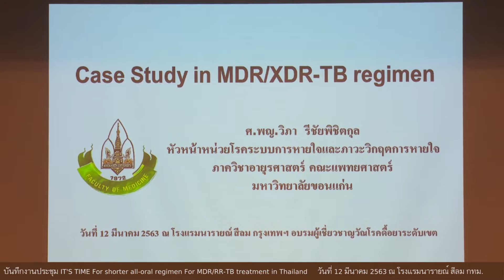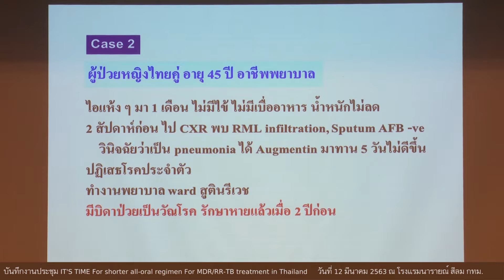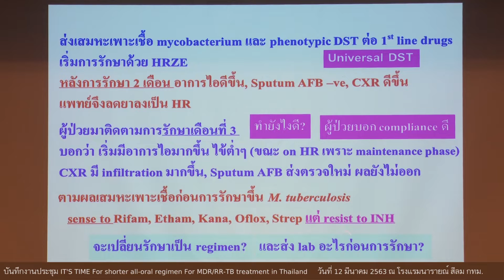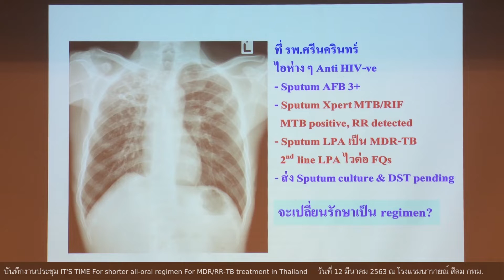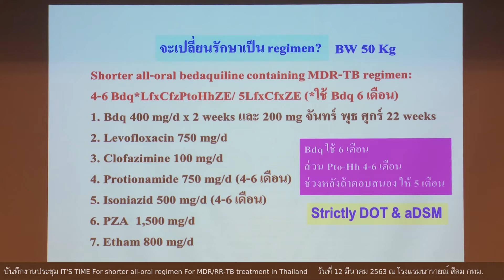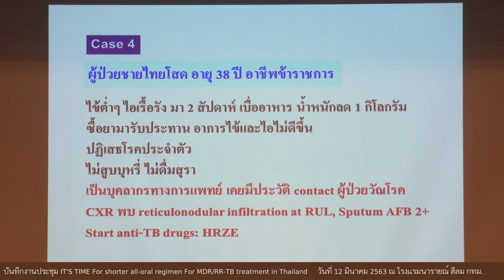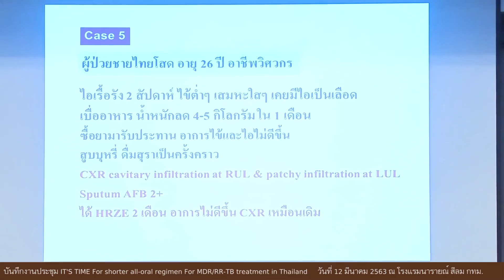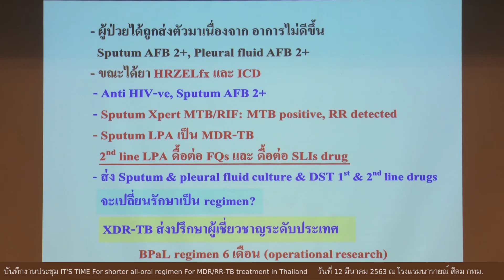กรณีศึกษา ( Case study ) XDR TB Regimen โดย ศาสตราจารย์แพทย์หญิงวิภา รีชัยพิชิตกุล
กรณีศึกษา ( Case study )
2. XDR-TB Regimen
 โดย ศาสตราจารย์แพทย์หญิงวิภา รีชัยพิชิตกุล
ในการประชุมเชิงปฏิบัติการการบริหารจัดการวัณโรคดื้อยา M/XDR-TB ระดับเขต “การประชุมผู้เชี่ยวชาญวัณโรคดื้อยาระดับเขต” ระหว่างวันที่ 12 - 13 มีนาคม 2563 ณ โรงแรมนารายณ์ สีลม กรุงเทพมหานคร